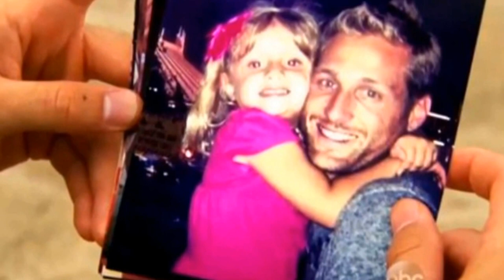Juan Pablo Galavis and daughter Camila. Love of father to daughter